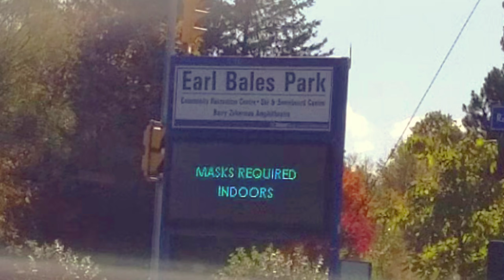Biyahe ni Audri + Family | EARL BALES PARK | Falling Leaves | October 2020 | TORONTO ONTARIO CANADA